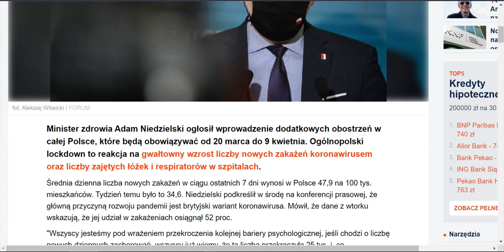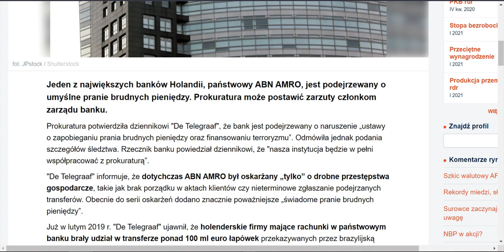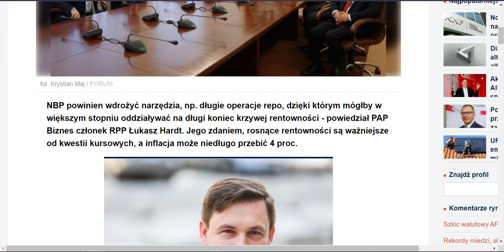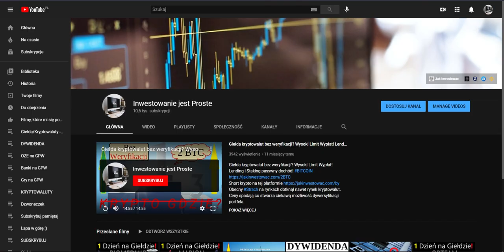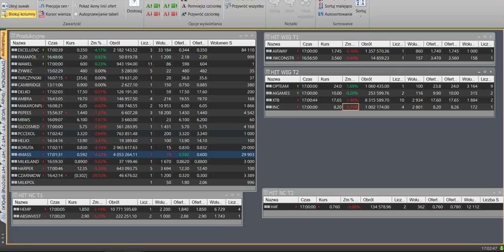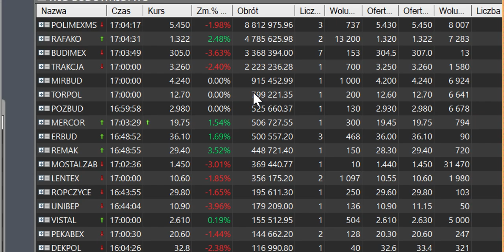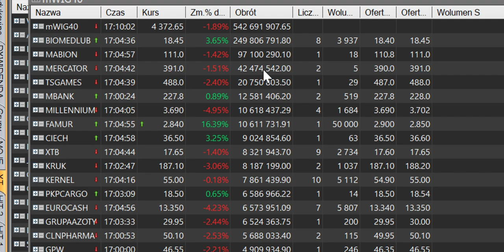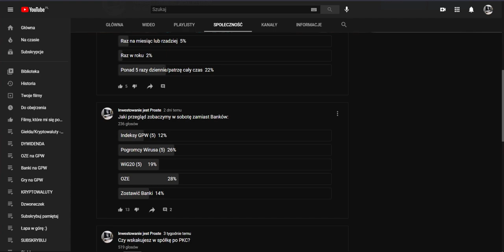Polała się krew na Giełdzie Lockdown uderza w GPW ALLEGRO Spada Obrót Potężny Pogromcy pod presją Wi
Polała się krew na Giełdzie Lockdown uderza w GPW ALLEGRO Spada Obrót Potężny Pogromcy pod presją Wirusa

Złoto i Srebro zatrzymanie czy przerodzi się to w coś więcej?
Wig20, mWiG40, sWiG80 korekta!
Allegro liderem Obrotów na GPW!

BITCOIN W KOREKCIE 55 000 $ czy to zapowiedź czegoś ciekawego? Indeks strachu chciwość czy to dobry moment na zakupy kryptowalut?

Jeśli Cenisz to co robię i chcesz Wspierać moją Pracę to poniżej jedna z możliwości aby to uczynić 💚